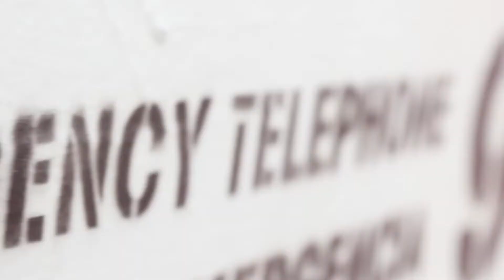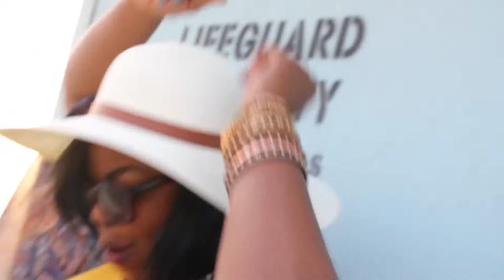Emi Secrest Rollercoaster - Drum Cover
Drum cover on Rollercoaster by Emi Secrest.
Original drummer was Stanley Randolph.